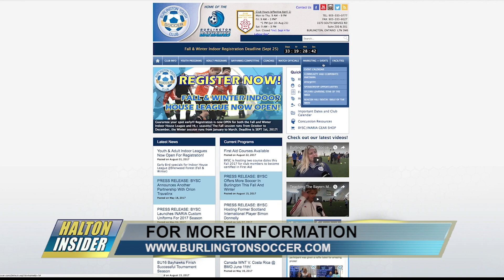Burlington Youth Soccer Club Strikers Camps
The Burlington Youth Soccer Club is dedicated to providing the highest quality coaching available for players. One of the great things they do is bring in professionals from overseas to assist in guiding youth on skills development. Simon Donnelly came from Scotland this summer to help the kids score more goals.